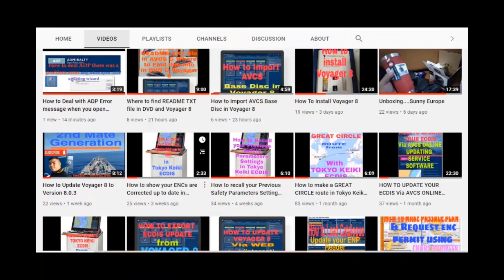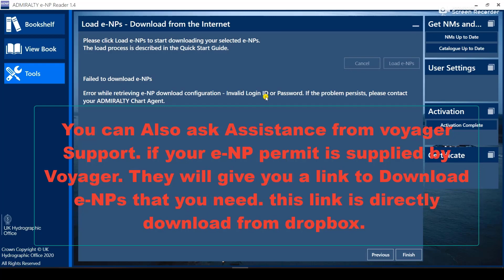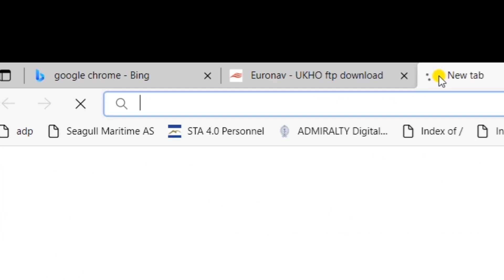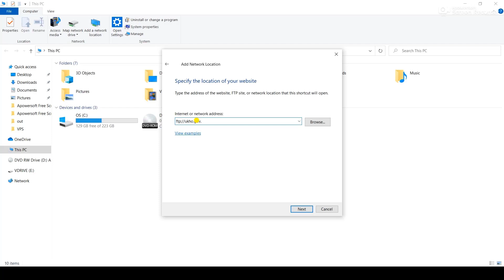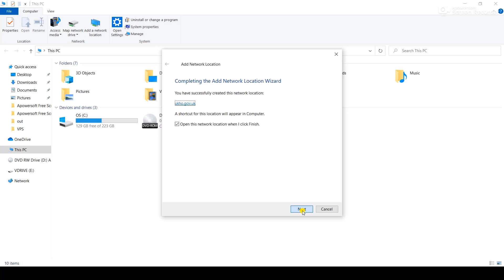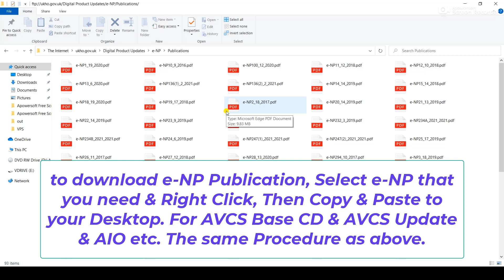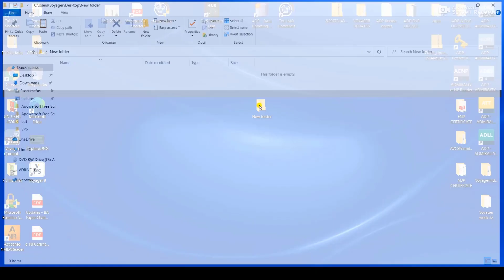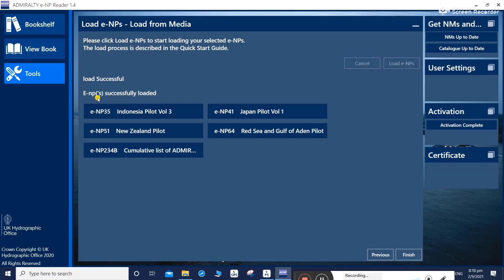How to Copy e-NP publication from FTP server & Load to ENP reader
Second Mate Generation
# ENP

If you Like my Video, Please don't forget to Like, Share,Subscribe to my channel at paki click na rin ang notification bell para updated ka sa mga future videos na gagawin ko.

For any comments, Questions & Suggestion , send your messages my pages